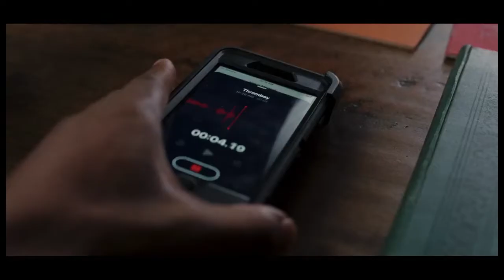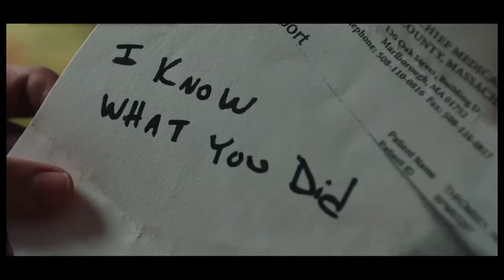À COUTEAUX TIRÉS (2019) WEB-DL XviD AC3 FRENCH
À COUTEAUX TIRÉS

Date de sortie 27 novembre 2019 (2h 11min)
De Rian Johnson
Avec Daniel Craig, Chris Evans, Ana de Armas plus
Genres Policier, Comédie, Drame
Nationalité Américain

Célèbre auteur de polars, Harlan Thrombey est retrouvé mort dans sa somptueuse propriété, le soir de ses 85 ans. L’esprit affûté et la mine débonnaire, le détective Benoit Blanc est alors engagé par un commanditaire anonyme afin d’élucider l’affaire. Mais entre la famille d’Harlan qui s'entre-déchire et son personnel qui lui reste dévoué, Blanc plonge dans les méandres d’une enquête mouvementée, mêlant mensonges et fausses pistes, où les rebondissements s'enchaînent à un rythme effréné jusqu'à la toute dernière minute.
Titre original Knives Out